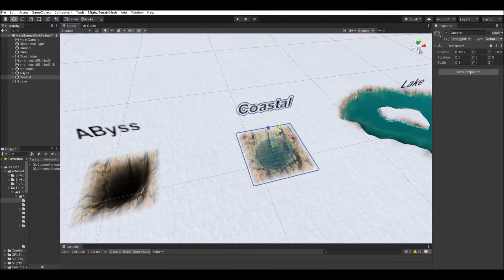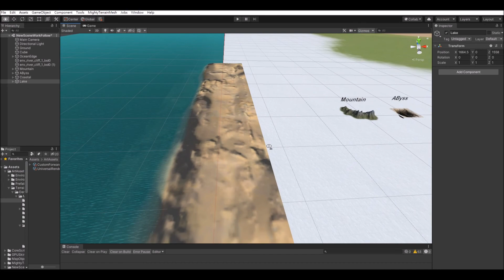GroundEnvironmentSystem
Use the dynamic environment map information to tell ground how to blend effect.